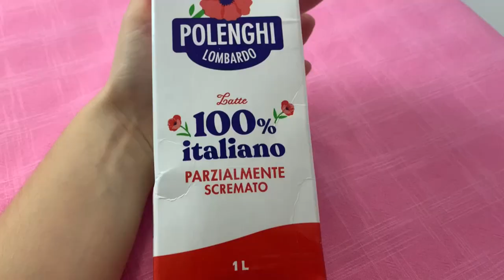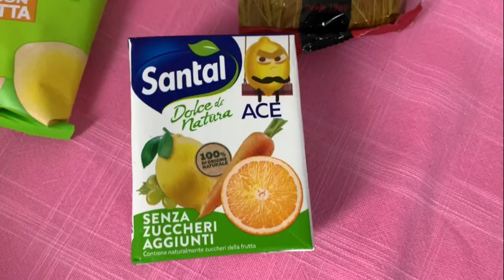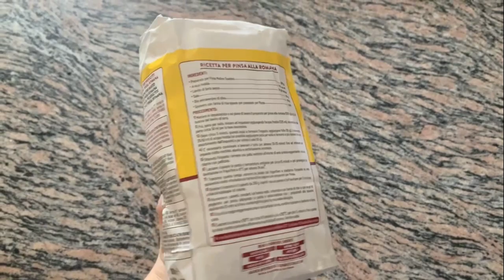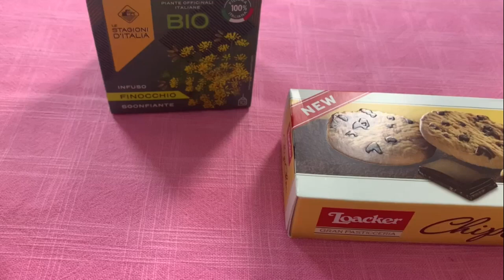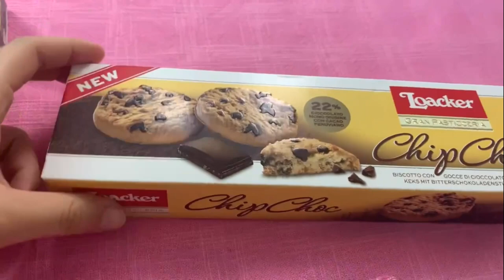CHALLENGE MANGIO PER 24 ORE SOLO I PRODOTTI DELLA DEGUSTABOX 😋| RECENSIONE NOVITÀ SETTEMBRE |GA